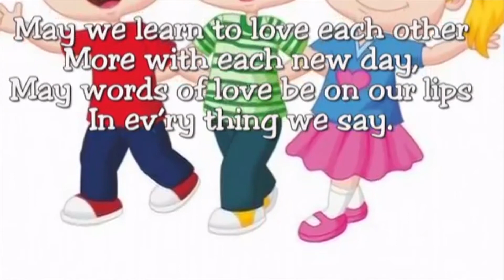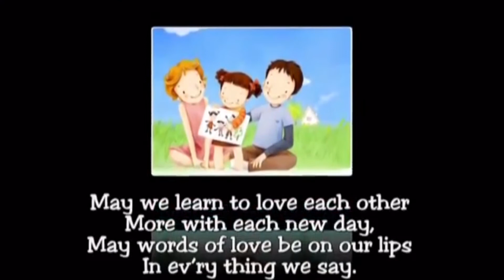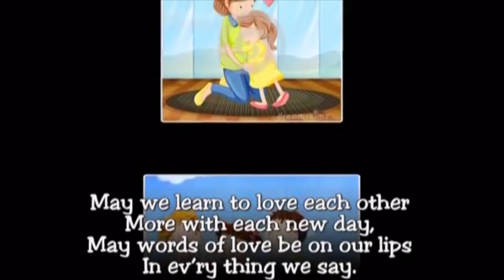Fathers | NTCG Kids Leeds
If you have any pictures you would like to show us, please send them to :-
We would love to see them! Thank you